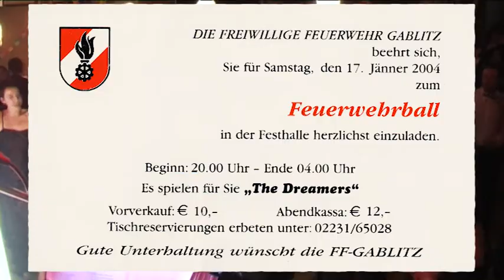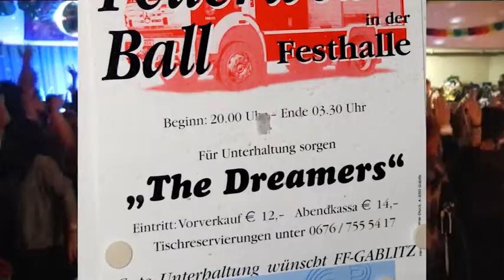20 Jahre Dreamers am FF-Ball Gablitz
Mit diesem Clip möchten wir uns bei der FF-Gablitz für die mittlerweile 20-jährige Zusammenarbeit bedanken!